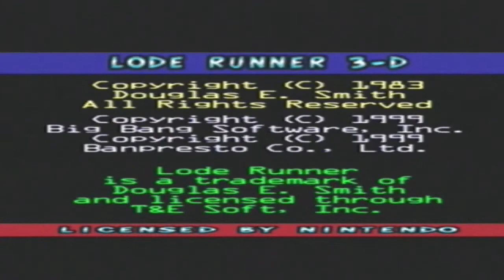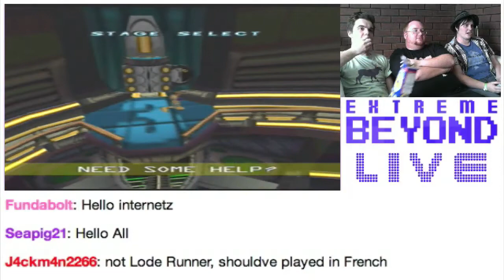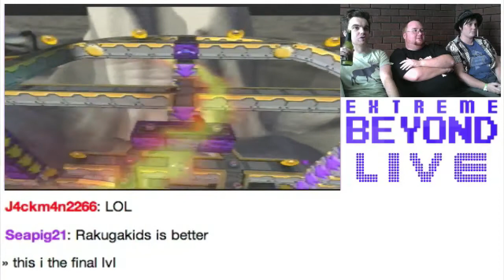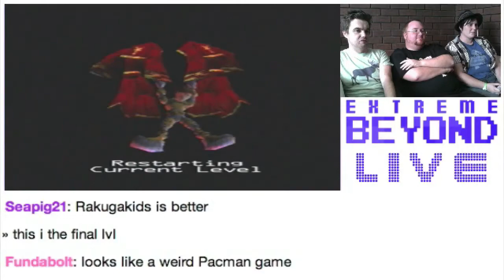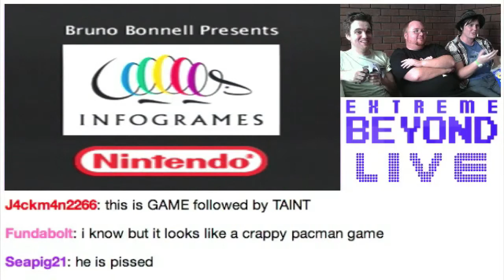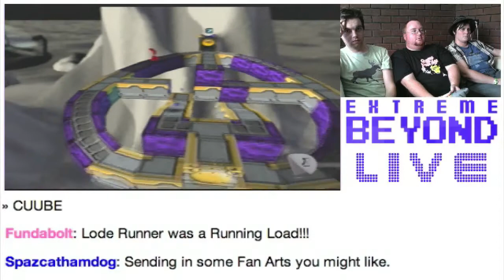Game Taint [Lode Runner]